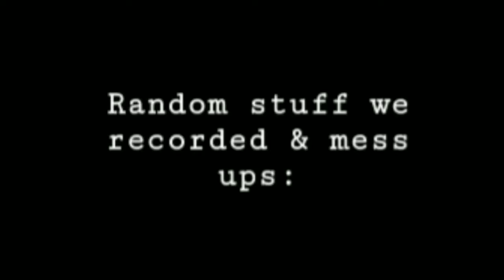Vlog #3 ✌🏼💕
I haven't had time to edit the vlogs, this one is from a few weeks ago.